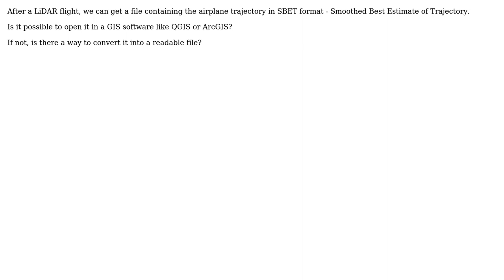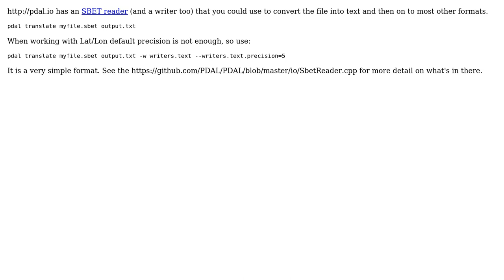GIS: Open a SBET file format in GIS software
With thanks & praise to God, and with thanks to the many people who have made this project possible! | Content (except music & images) licensed under CC BY-SA | Music | Images & others | With thanks to user matt wilkie user Howard Butler user Gorgens user Andre Silva and the Stack Exchange Network Trademarks are property of their respective owners. You are responsible for your own actions.